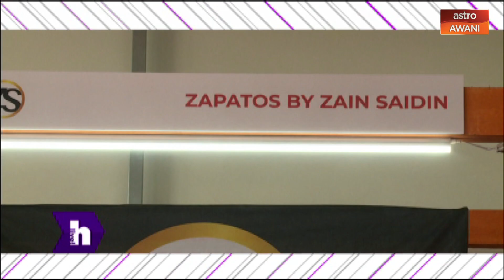hLive! - Antara objektif Festival LIFT Putrajaya 2019